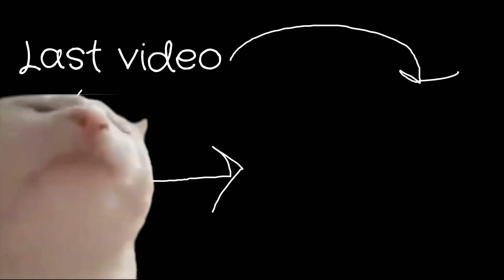Cars Vs Suspension Bridge - BUT THE FLOOR IS LAVA - BeamNG Drive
Hello! The floor is lava in the BeamNG.Drive. Now cars use an old suspension bridge to get across the river of lava. Unfortunately, the bridge is not very reliable, it sways from side to side and often breaks